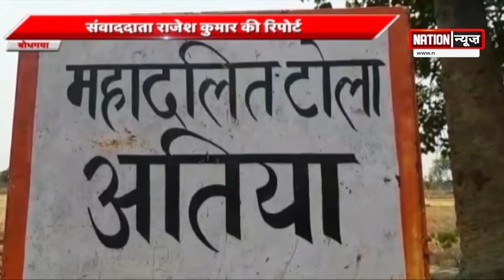Bodhgaya में संपत्ति विवाद में भाई ने ही कर दी भाई की पत्नी की हत्या ।